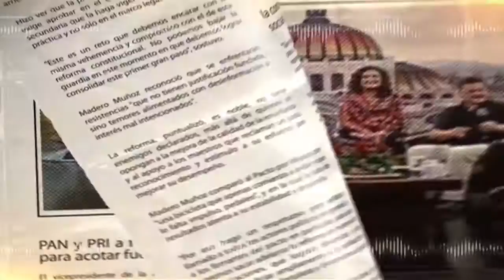Spot Vacunas fuente de salud este 23 Mayo 2015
Estado de los Estados y Fuego Cruzado que se transmiten por canal 10 y 110 en Cancún, Quintana Roo; 29 y 153 en Mérida, Yucatán y 9 de Campeche a través del sistema Cablemás y TV